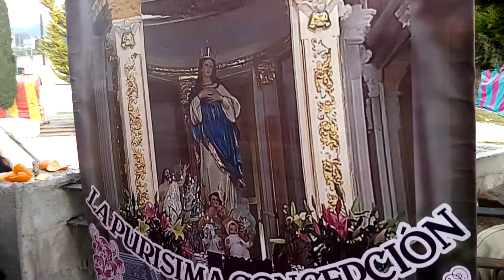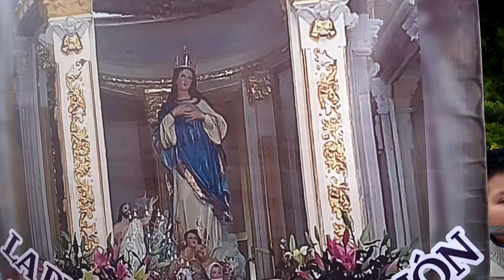Danza de Arrieros Rancho La Purisima Concepción Xochicuautla y Orquesta La Era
Festividad Patronal 2018